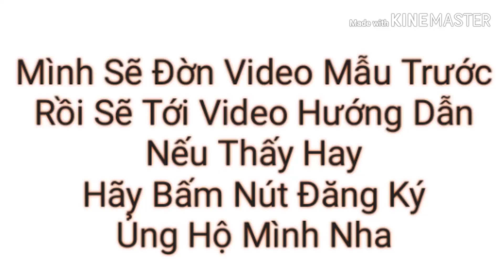Hướng Dẫn Cách Chuyển Dây Đào Qua Kép Câu 5D 6K Láy Đàn Hay Dành Để Đi Show Được Nè